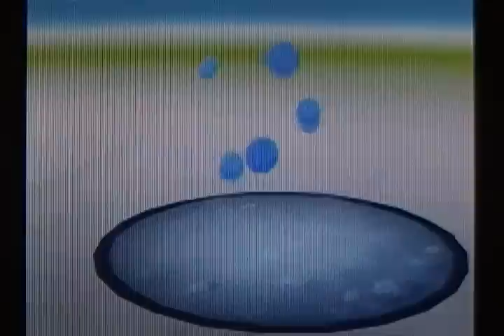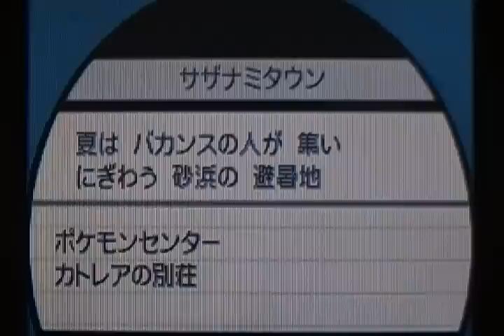Pokemon Black 2 Walkthrough 36 - Plasma Apocalypse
Doomsday Has Come...